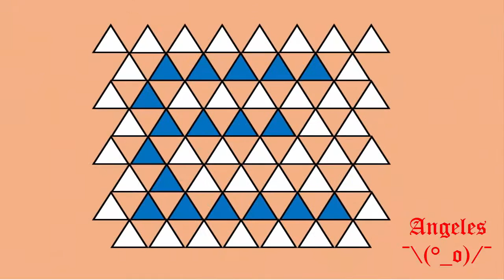Origami 3D Letra "E" (Tutorial)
Cómo hacer la letra "E" con Origami 3D, muy fácil